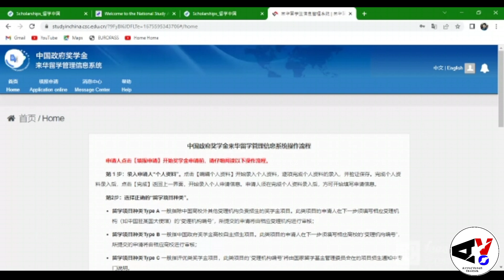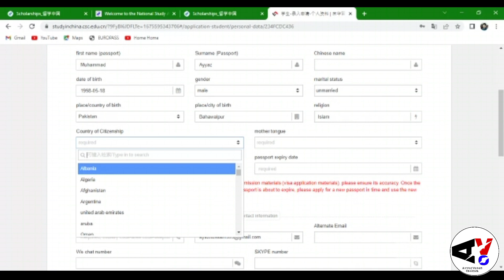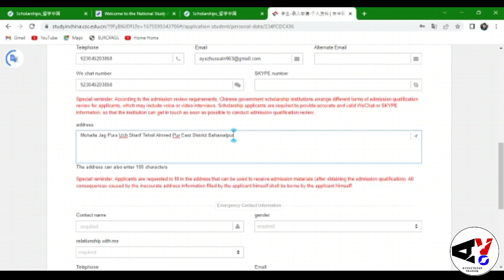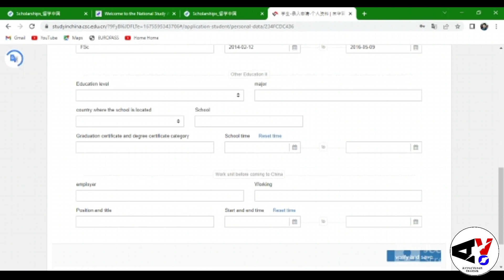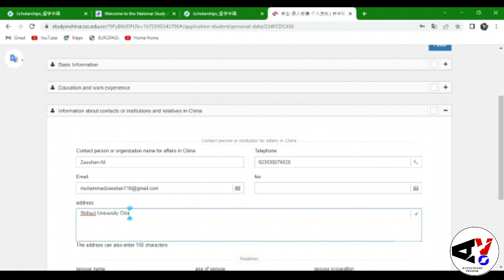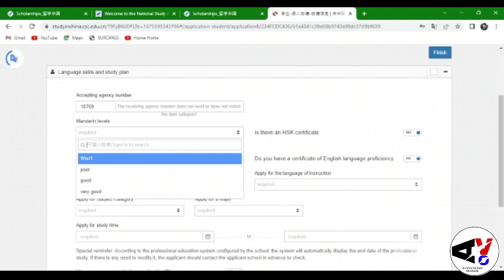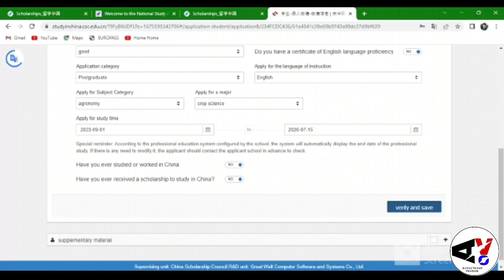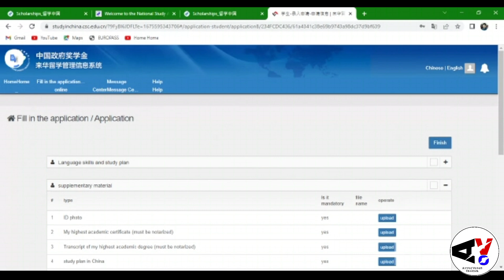CSC Scholarship Complete Procedure 🇨🇳2023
Hello Guys, I am new here. I need your Support.

How to Write Letter of Intent for Türkey buraları scholarship 2023:-

How to apply For Turkey burslari Scholarship 2023:-

How to Make an attractive Europass CV 2023:-